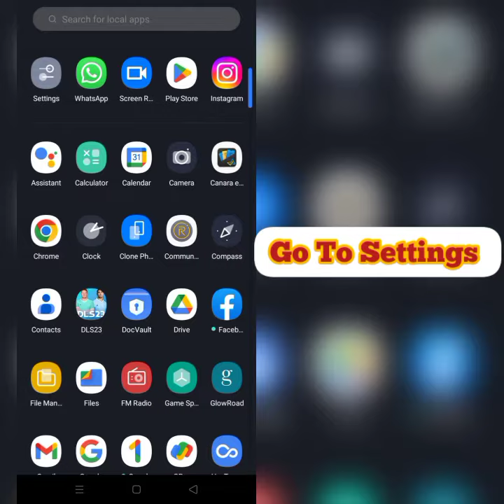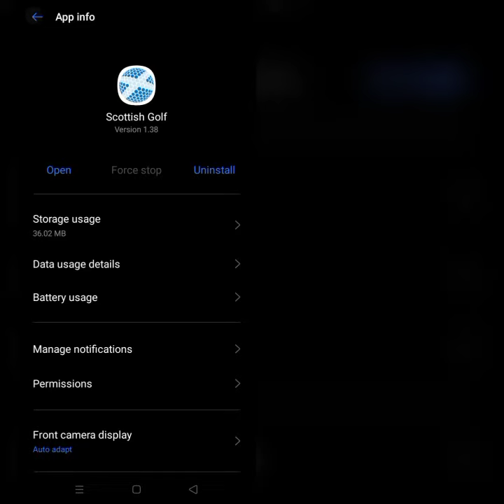How To Solve Scottish Golf App Not Working/Not Open Problem|| Rsha26 Solutions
How To Solve Scottish Golf App Not Working/Not Open Problem

Hii friends welcome to my YouTube channel Rsha26 Solutions, today I am showing you how to solve Scottish Golf app not working/not open problem through this video hope so this will be helpful for you if you are facing the same issue.